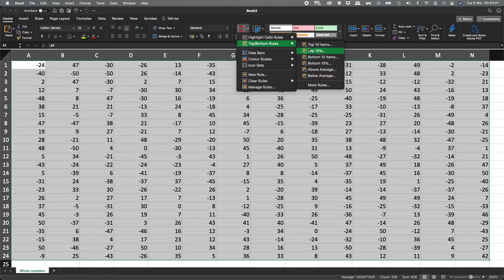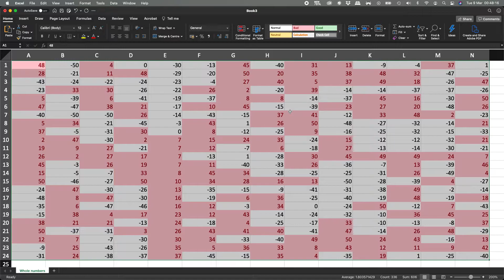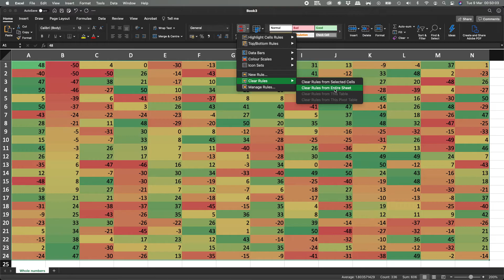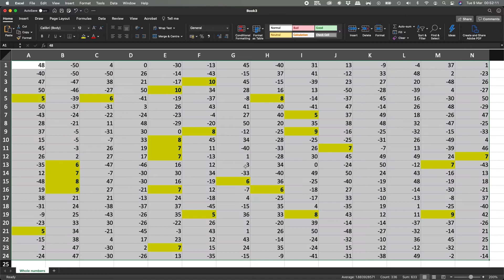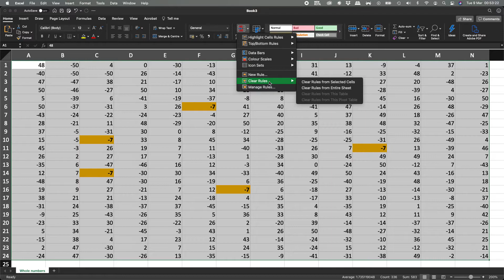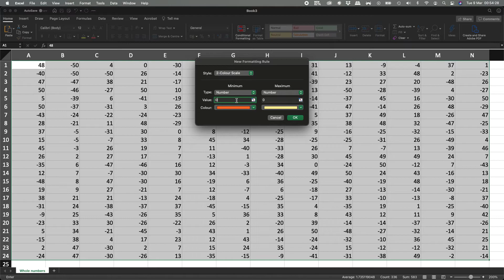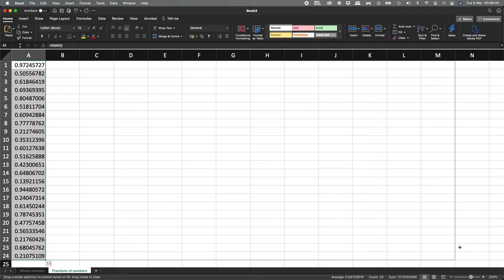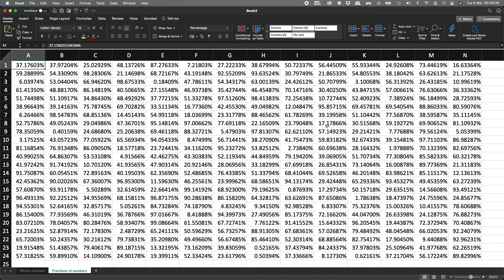Generating Random Numbers and Conditional Formatting in Microsoft Excel | Tutorial by Hello Academic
Learn how to generate random numbers and apply conditional formatting in Excel with Hello Academic! Random numbers are essential for simulations, sampling, and various statistical analyses. In this tutorial, we cover the step-by-step process of generating random numbers using Excel's functions and applying conditional formatting to highlight specific conditions based on these numbers. Whether you're creating randomized datasets or exploring scenarios, understanding these techniques will enhance your data manipulation skills. Join us to explore practical examples and tips for using random numbers and conditional formatting effectively in Excel.